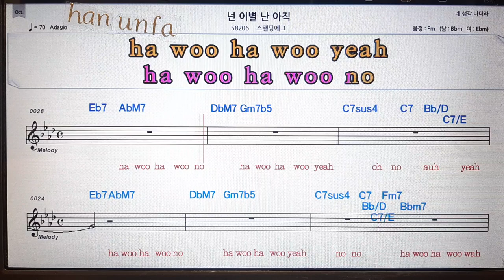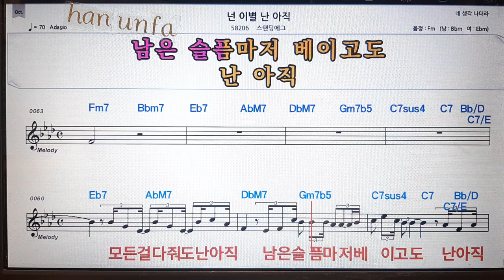넌 이별 난 아직/스탠딩에그💋노래방 반주*기타 코드 악보*가라오케💖Karaoke*Sheet Music*Chord*MR